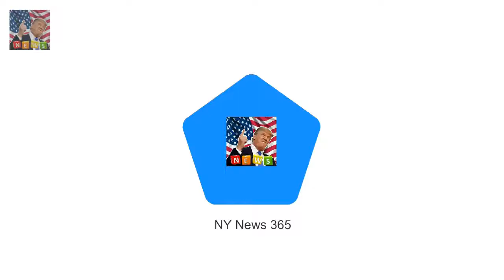404 HTTP 504: Gateway Timeout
404 HTTP 504: Gateway Timeout
HTTP 504: Gateway Timeout